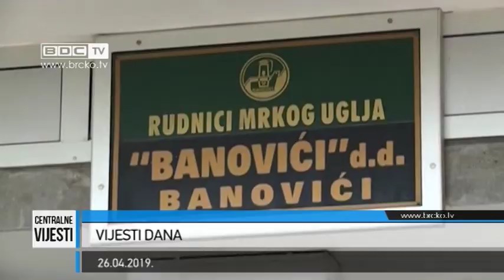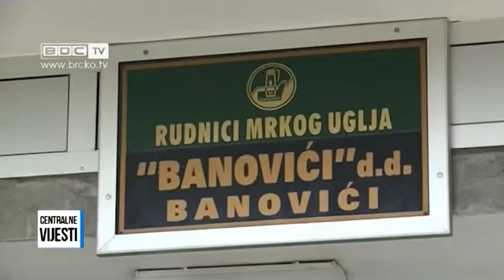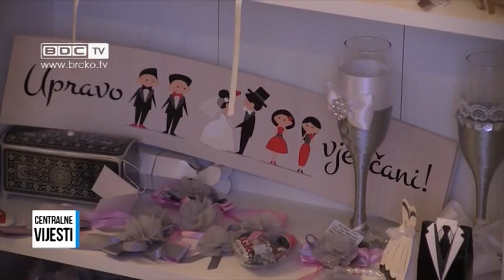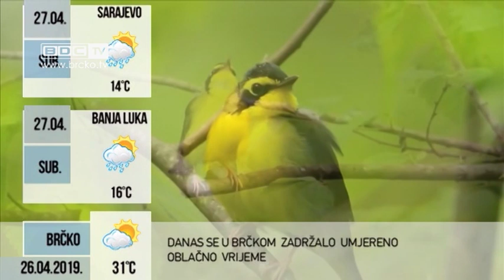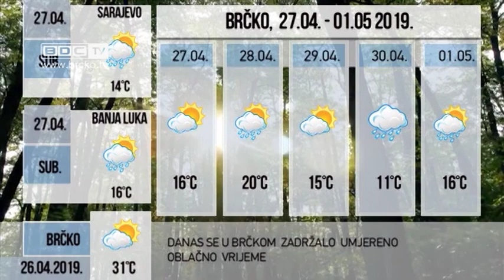26.04.2019. / BDC CENTRALNE VIJESTI